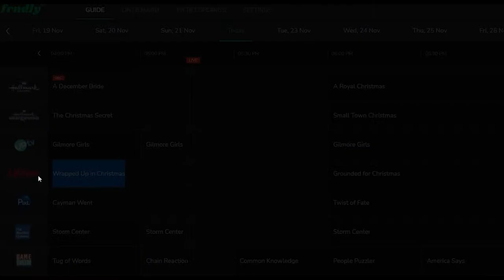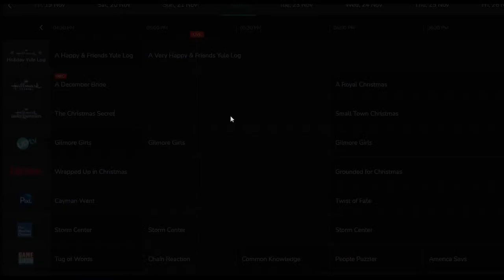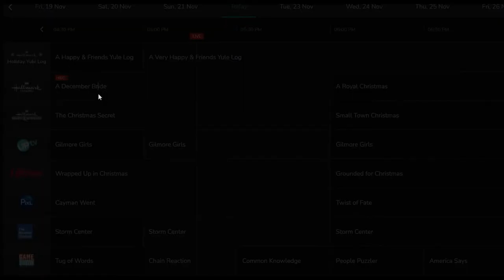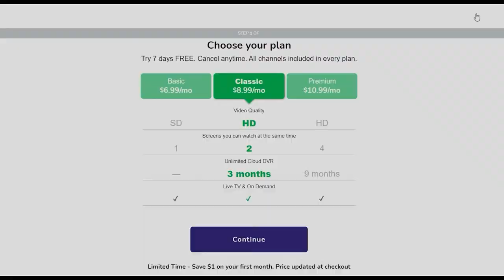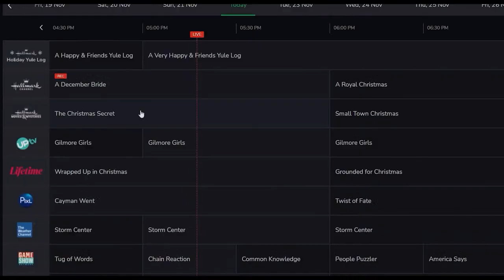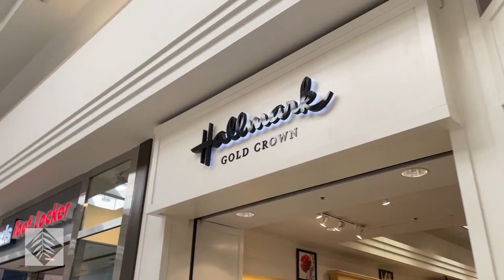Marry Go Round | Hallmark Channel Watch Party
Abby is a successful executive moving to Paris and planning to marry Edward. Life is perfect until she learns her divorce to high school sweetheart Luke is not exactly official. Marry Go Round stars Amanda Schull and Brennan Elliott. How many gold crowns will this film receive from our movie review on PTV Live? Let's find out.

What is a Watch Party? Due to copyright rules, we cannot broadcast any Hallmark movie on our channel. However, we can make all the snarky comments we want while we watch the movie off-screen using the FrndlyTV app. Join Arnie, Ben, and Doug as they make commentary during the film (think Mystery Science Theater 3000).

1155-C Arnold Drive, Suite 504